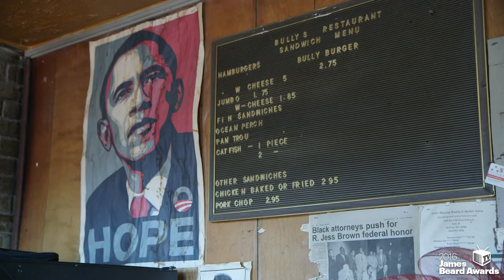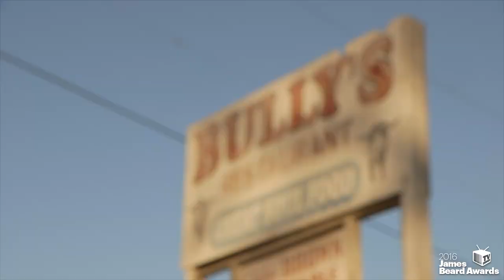2016 JBF Awards: America's Classic Bully's Restaurant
Produced for the James Beard Foundation's 2016 Gala Awards by Linton Media in collaboration with Bowen and Company.

Executive Producer / Director: Katherine Linton
Post-Producer / Editor: Jorge Garcia Spitz
Director of Photography: Elaine Epstein
Additional Editing: Jonah Einstein
Assistant Editor: Zoe Alexander
Re-Recording Mixer: Rafi Chen, Nati Taub, Ronen Nagel / SoundAround Studios, Tel Aviv